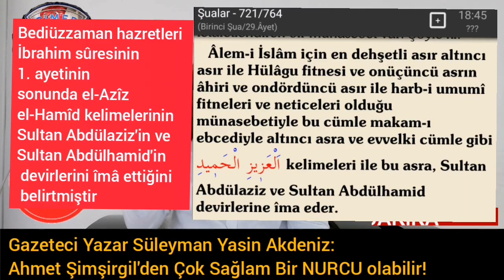TARİHÇİ AHMET ŞİMŞİRGİL NURCU OLABİLİR!? Süleyman Yasin Akdeniz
Tarihçi Ahmet Şimşirgil ve ekibinin Fetö ile Bediüzzaman hazretlerini bir tutması onların bu konuda cehaletlerinin göstergesi olmuştur. Tarihi vesika ve bilgiler ile onları ve dinleyicilerini bu cehaletten kurtarıp doğru bilgiye ulaşmalarını sağlamak için bu video inşaAllah yol gösterici olur niyeti ile paylaşıyorum.

Gazeteci Yazar
Süleyman Yasin Akdeniz

Belgeler

1-
LUCİNDA MOSHER

2-
THOMAS MİSHEL

3-
MİSYONERLİK

4-
VATİKAN LEO LEFEBURE

5-
MARCİA HERMANSEN

6-
COLİN TURNER

7-
FIRINCI FETÖ RAHİPLERİ IAN MARKLHAM

8-
LUCİNDA MOSHER

9-
YAHUDİ  OLİVER LEAMAN

10-
WHİTNEY BODMAN

11-
LEONİD SYKİAİNEN

12-
JOHN OBERT VOLL

13-
JANE İDLEMAN SMİTH

14-
DALE F EİCKELMAN

15-

Dale Eickman, Jane İdleman Smith, mery weld, thomas michel, lucinda mosher, marsia hermansen, oliver leaman, whitney wodman, leo lefebure, leonid, john obert voll,colin turner,ian markham, w mark richardson ..
[ Fetö ifşa kanallarımız aktifleştirilmiştir